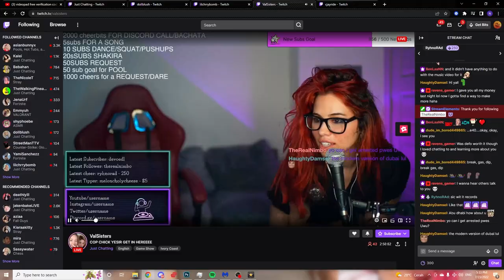Can you show me your teddy bear?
Hope you guys enjoyed these twitch funny moments and hope to bring you more funny twitch moments.